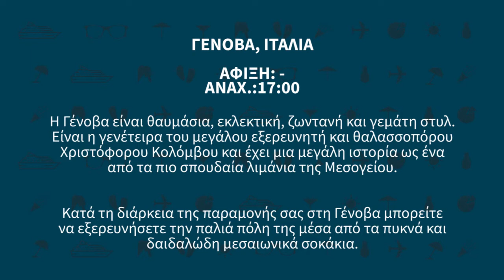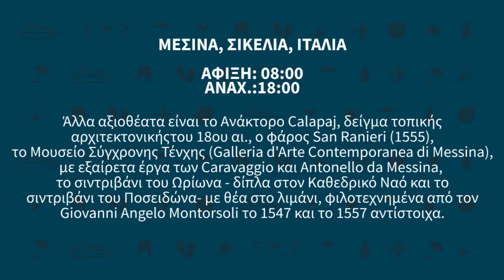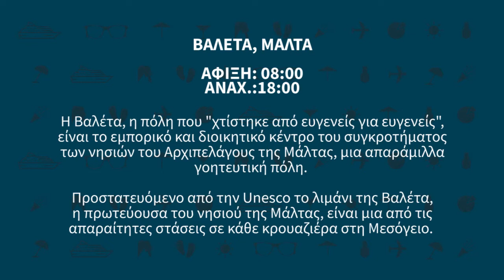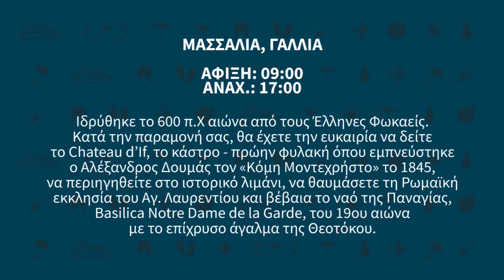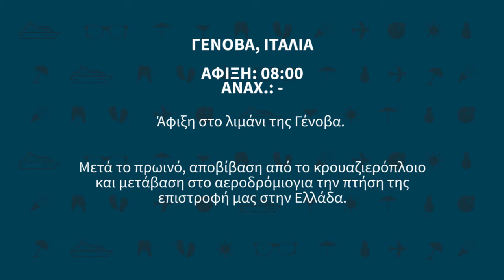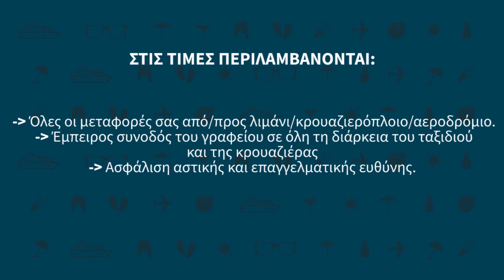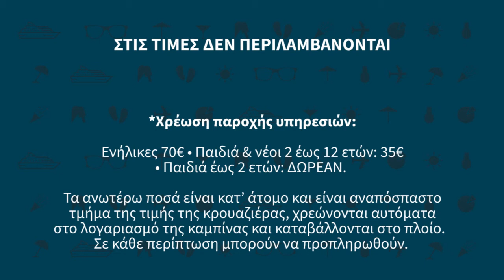2018 | Κρουαζιέρες στη Δυτική Μεσόγειο - Πακέτα με Έλληνα Συνοδό - 5 αναχωρήσεις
Αναχωρήσεις για το 2018: 29/07, 05/08, 12/08, 19/08 και 26/08.

Ο προορισμός σας φέτος το καλοκαίρι είναι το MSC Seaview και μαζί με αυτό οι πιο δημοφιλής προορισμοί της Δυτικής Μεσογείου.

Έλληνας συνοδός, αεροπορικά εισιτήρια με Aegean, και όλες οι μεταφορές, συνθέτουν ένα μοναδικό πακέτο διακοπών.

Επιλέξτε την αναχώρηση που σας ταιριάζει, κάντε την κράτησή σας και απολαύστε την πολυτέλεια, τις καινοτομίες και το εξαιρετικό service του MSC Seaview.

Αναλυτικά: goo.gl/CBqxQ6

Για πληροφορίες και κρατήσεις, στο Tsakiridis Loukas Travel:
- Τηλέφωνο: 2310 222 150 & 266 121